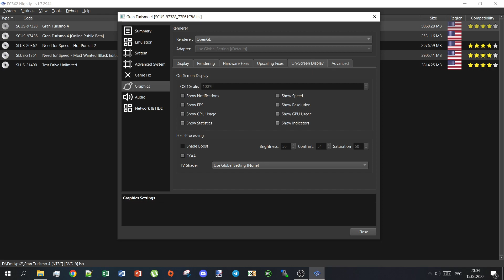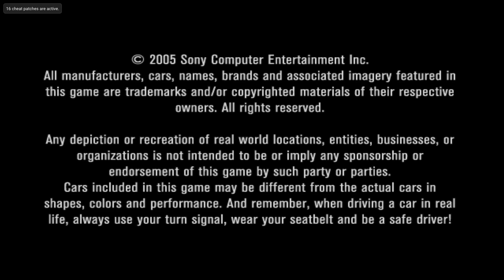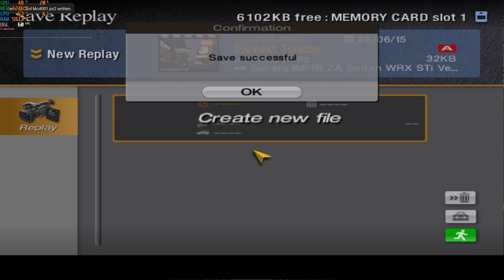[PCSX2] Gran Turismo 4 gameplay test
Played on PCSX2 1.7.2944 build. PC specs:
- GPU: Nvidia Geforce RTX 2060 Super
- CPU: AMD Ryzen 3600
- RAM: 16 gb DDR4
- 1tb SSD SATA